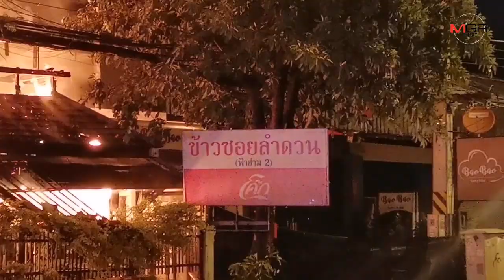ร้านข้าวซอยดังเชียงใหม่ไฟไหม้กลางดึกถูกผลาญวอดเสียหายกว่า10ล้านบาท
20/02/2020 ร้านข้าวซอยดังเชียงใหม่ไฟไหม้กลางดึกถูกผลาญวอดเสียหายกว่า10ล้านบาท

ศูนย์ข่าวเชียงใหม่-ไฟไหม้กลางดึกร้านข้าวซอยชื่อดังเชียงใหม่ จนท.ระดมรถดับเพลิงนับสิบช่วยยังถูกผลาญวอดมูลค่าความเสียหายกว่า10ล้านบาท สันนิษฐานไฟฟ้าลัดวงจร